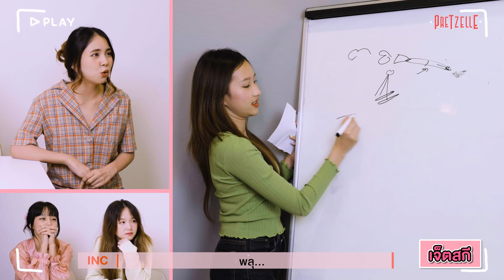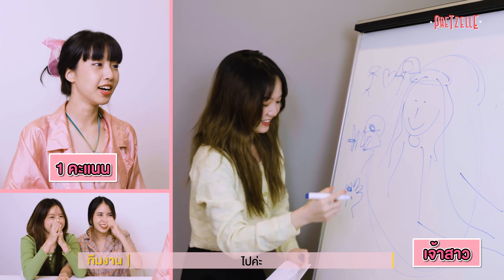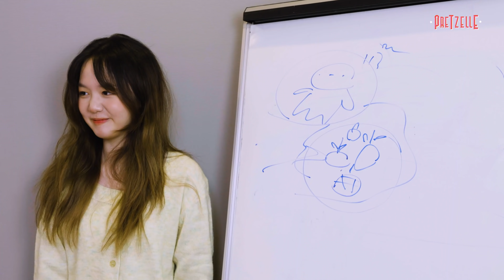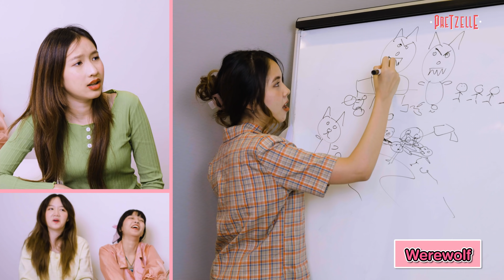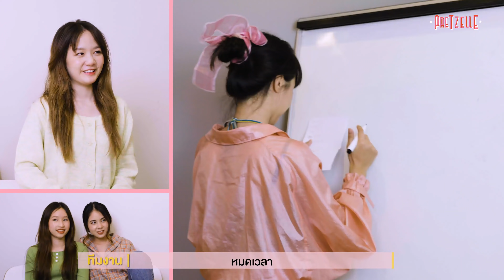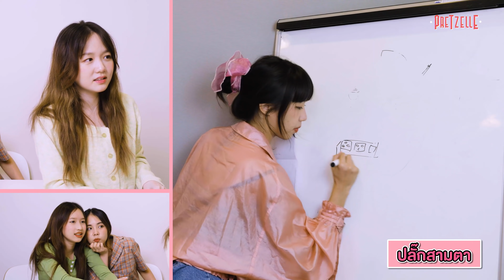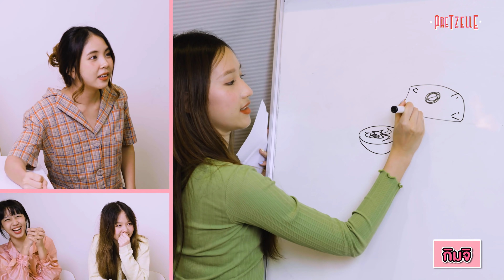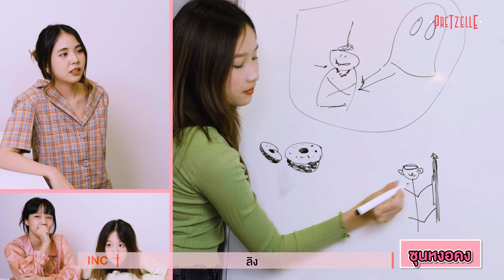แบ่งทีมโชว์เทพกับเกมส์ทายคำจากรูปวาดของสาวๆ PRETZELLE [PRETZELLE DAY]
ใครจะทายเทพหรือวาดได้ยังกับเป็นศิลปินแห่งชาติ
ชาว TWIST ลองทายไปกับทุกๆคำที่สาวๆวาดกันเลยนะคะ  👩🏻‍🎨📝✨

-- เลือกดูตามคนทาย --
AUMAIM ทาย 0:57
GRACE ทาย 04:05
ICE ทาย 07:28
INC ทาย 10:52

ฟังเพลงต้องชอบแค่ไหน ได้ที่นี่

ฟังเพลงอัลบั้ม Pretzelle Day ได้ที่นี่

ช่องทางสำหรับติดตามพวกเรา